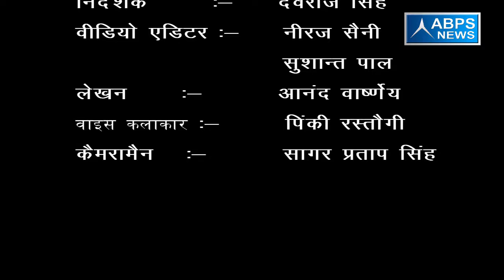गांव - मुरारपुर, ब्लाँक - बहेड़ी, जिला - बरेली